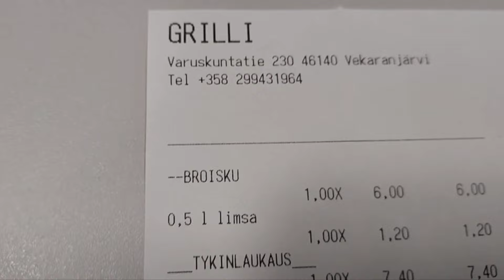Intti my day #3 normi päivä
Toivottavasti luette tämän, niin ymmärrätte miten voi olla näin paljon vapaata. No päivystysvuoroni alkoi juuri ja päivystäjänä olin vapautettu päivän palveluksesta jolloin kuvaaminen oli helppoa videolla näkyvät henkilöt ovat kuljettajia ja heidän on eri viikko-ohjelman ansiosta esiintyä videolla. Intti my dayta on tulossa vielä ainakin yksi jakso ja jos haluatte voin tehdä videon pätkistä joka on intti my day deleted scenes.

Jos pidit muista painaa tykkäystä ja tilata kanava!